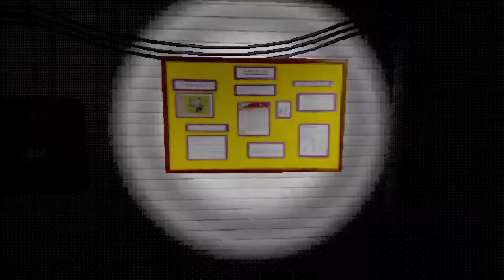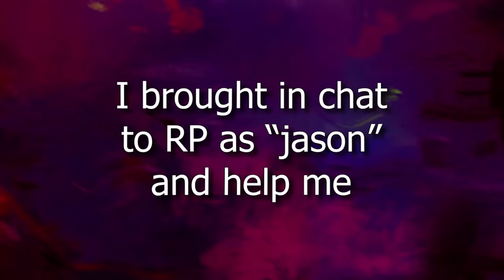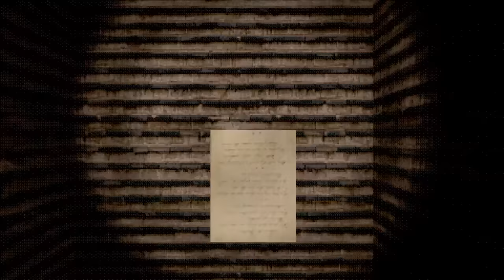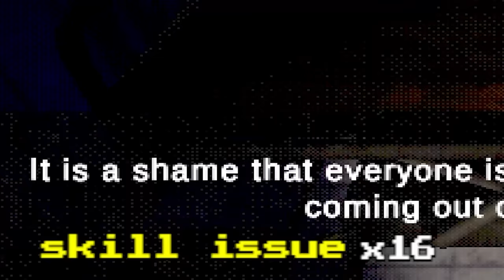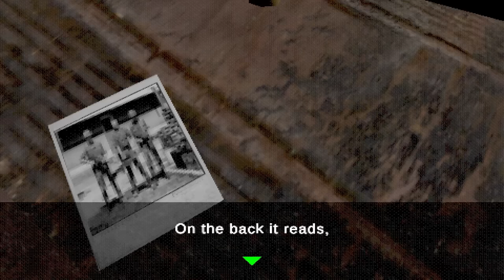I went to hell and it was kinda freaky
Special thanks to Cagelight for developing my chat widget!

0:00 - Intro
0:22 - The "Horror" begins
7:05 - My chat as "Jason" enters
11:55 - Jason gets horny
19:59 - Outro

I played this really silly and really loud "horror" game and I needed my chats help to keep me from going insane from all the monster groaning and unnecessary LOUD jump scares. Chat reprised their role as "Jason" the sad man who lost his wife, kids and dog.